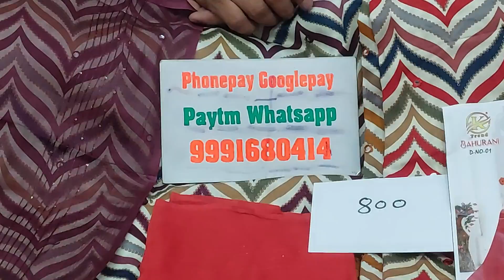🌹धमाकेदार सुट 🌹29 July 2023☎️ORDER NO 99916 80414